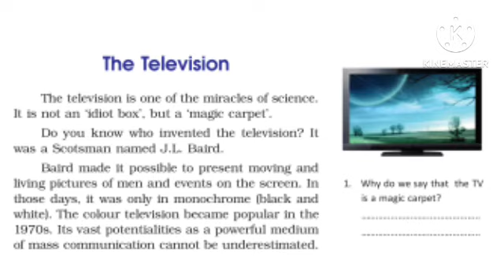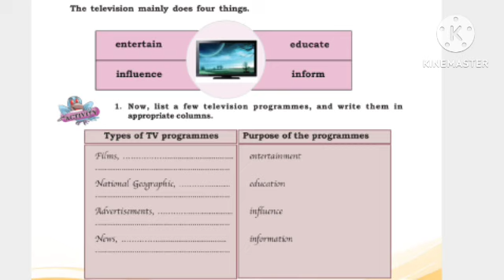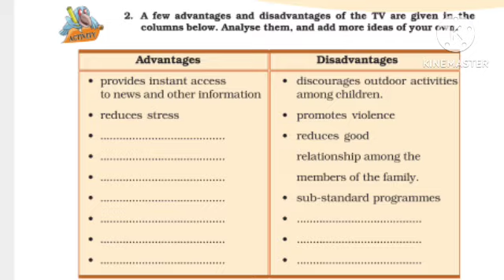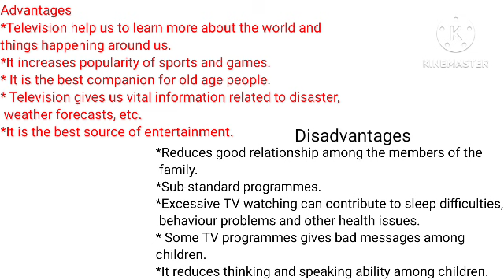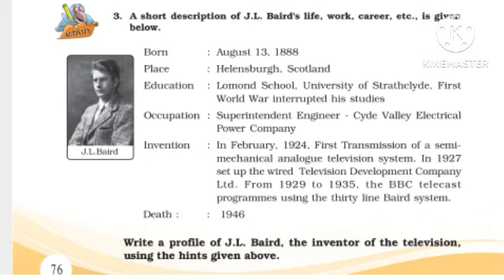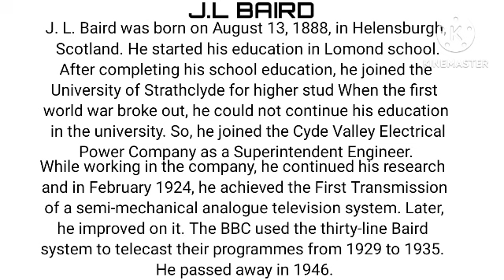Class 7 English Television Full Activities page no 75,76|Class 7 English Unit 3 Activities